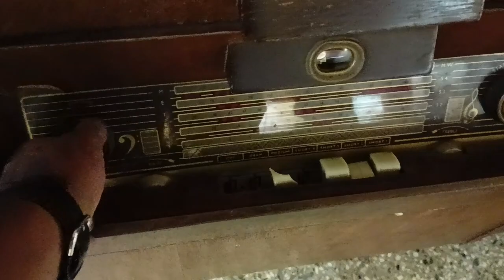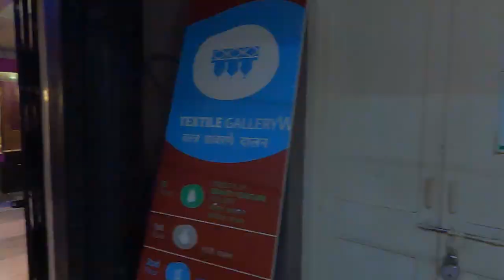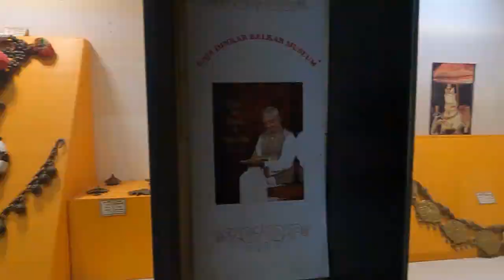मस्तानी महाल😍बाजीराव-मस्तानीच्या प्रेमाचे प्रतीक❤️Mastani Mahal | Raja Dinkar Kelkar Museum | Part-2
Pankaj Foods & Travels

​ @Pankaj Foods & Travels

Don't forget to smack that like button for more content!